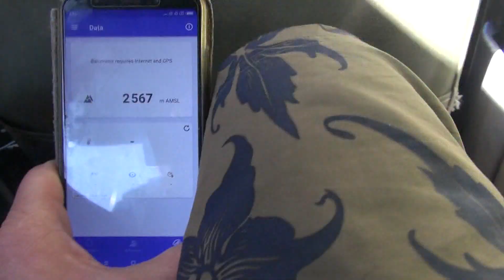NP Aberdare - vodopád Chania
Cesta pralesem s nádhernými výhledy na Mont Kenya, pralesní sloni, colobusové, vodopád Chania